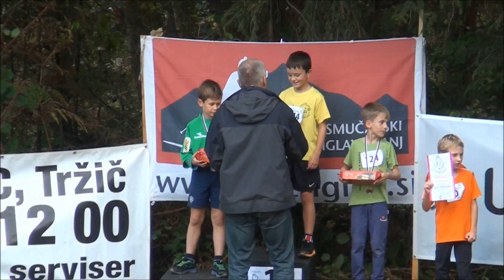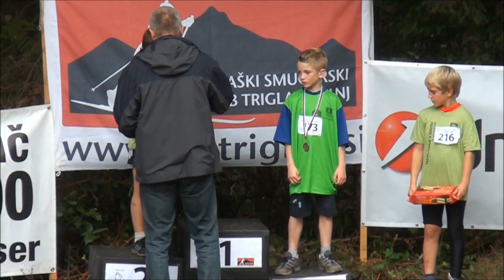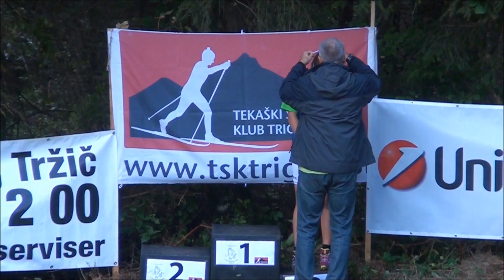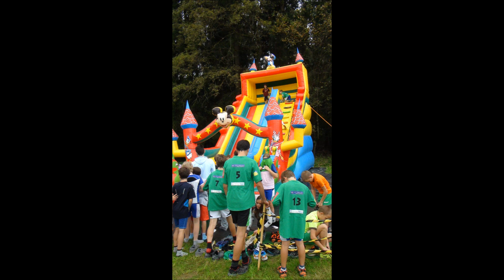GP KROS KOKRICA 9 10 2014